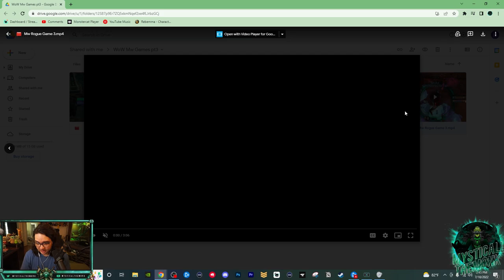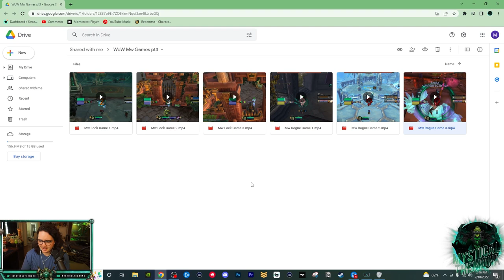Monk Monday #108 | Critiquing YOUR 2v2 Games: Tekkers!!!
Thank you so much Tekkers for submitting your games!! If you have ANY more games, let me know!

Time Stamps:
00:00 Intro
01:16 Game 1
06:51 Game 2
15:06 Game 3
17:39 Game 4
23:39 Game 5
30:04 Game 6
34:02 Critiques
36:41 Outro